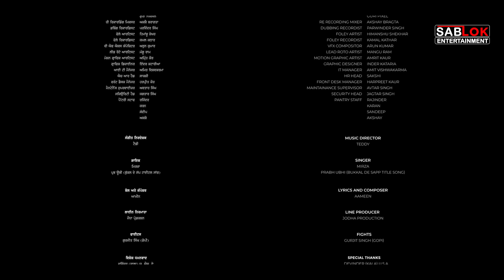Bukkal De Sap I ਬੁੱਕਲ ਦੇ ਸੱਪ Hobby Dhaliwal I Nitu Pandher I Latest Punjabi Movie 2024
ਇਹ ਫ਼ਿਲਮ ਜੀਤ ਸਿੰਘ ਸੰਧੂ ਦੇ ਬਹੁਤ ਹੀ ਫੇਮਸ ਨਾਵਲ ਬੁੱਕਲ ਦੇ ਸੱਪ ਤੇ ਅਧਾਰਿਤ ਹੈ

Sablok Entertainment Presenting Latest Punjabi Movie "Bukkal De Sapp" Film Starring Sonpreet Jawandha , Jot Chahal , Hobby Dhaliwal , Nitu Pandher ,  Kuldeep Niami & Many More

Credits:
.Starring: Sonpreet Jawandha , Jot Chahal , Hobby Dhaliwal , Nitu Pandher,Raman Sandhu, Kulwinder Kaur , Kuldeep Niami , Hardeep Brar Butta , Kulwant Khurmi , Diksha Sharma , Rajinder Kaur Daani , Kamalpreet Singh (Kaaki) , Jeetu Ludhiana , Kuldeep Kaur Mansa,Gurmeet Kaur
.Screenplay & Directed By: Ravinder Ravi
.Written By : Jeet Singh Sandhu
.Produced By: Swaran Singh & Avtar Singh
.Executive Producer: Ankit Goyal
.Post Production - Rabab Music Productions Pvt. Ltd.
Dop. Karan Anjaan
.Editor - Pawan Kainth
.Lyricist & Composer: Aameen
.DI Colorist: Nimesh Chaudhary
.Graphic Designer:Inder Kataria
.Publicity Design :- Karan Dhaliwal
.Music On: SABLOK ENTERTAINMENT
.Theatrical Editor :- Naresh S. Garg
.A Project By - Jagdeep Singh

Latest punjabi movie 2024 release date
Latest punjabi movie 2024 download
Filmyhit com Punjabi movies 2024
Filmywap Punjabi movies 2024
Okjatt com Punjabi movie 2024
Upcoming Punjabi Movies
Punjabi Movies 2024 full movie
7 hit movies Punjabi